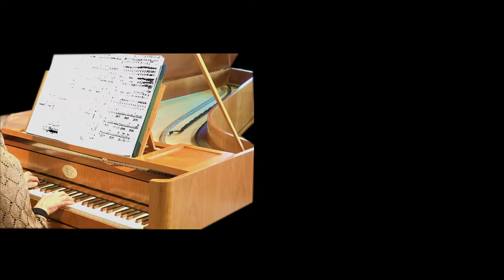F. Schubert, Sonate in a für Arpeggione und Pianoforte D 821, 1. Allegro moderato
Marcos Fregnani-Martins, Flöte
Natalia Solotych, Hammerflügel
Atelier musical, J. C. NEUPERT Hallstadt/Bamberg